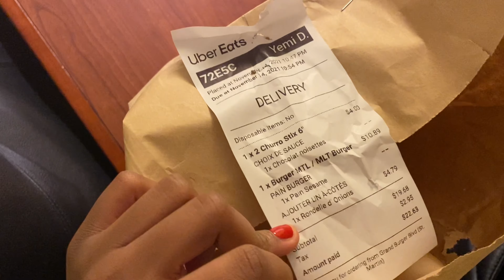VLOG: CPDC turns 4, Couronnés d’amour - LOVE, COCKTAILS & MIRACLES 🎉 & Moree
Comment je poste sans descriptionnn! Attends un peu que je me rattrape 😆.

Hello helloooo, amazing people!!

Le 1er VLOG officiel est enfinn LIVE!! D'ailleurs j'attendais ceci avant de poster la vidéo sur "LE CÉLIBAT 2" qui arriveee! 🔥🔥🔥

J'espère que ce vlog t'a plu! Moi j'ai tellement enjoyedddd my weekend haha. Mais oufff respectons ceux qui vloguent souvent, parce que c'est vraiment pas évident lol.

En tout cas friend, merci de regarder.

Retrouves-nous également sur Instagram, c'est le feu, le feu, le feu là-bas 🥰🥰🥰

Que Dieu te bénisse et à la prochaine!

~Y.D